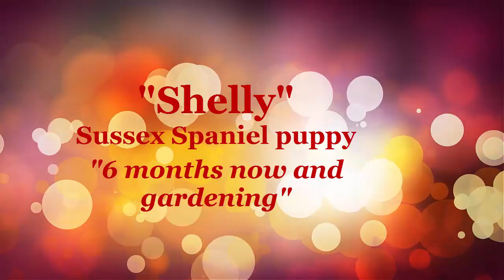"Shelly" Sussex Spaniel Puppy 6 months ...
Well our baby Shelly is growing bigger and is learning how to do gardening... she is pretty good at pruning...why not visit our